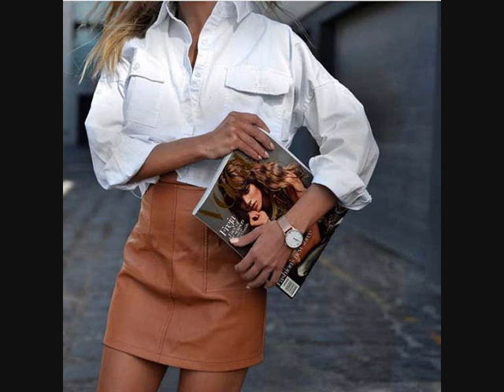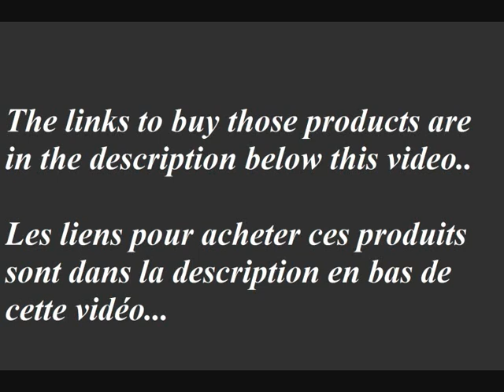nice skirts for a more feminine look